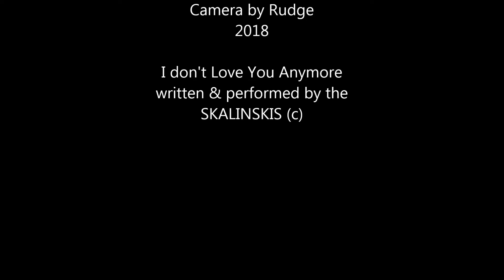The SKALINSKIS - I don't love you anymore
New Tone of Two Tone SKA originals live at The Rigger, Newcastle Staffs